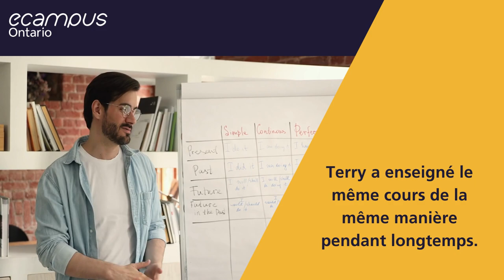Introduction au module Technologue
Introduction au module Technologue du programme Ontario Extend